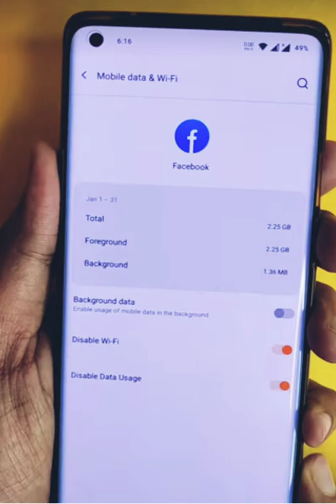short video //massage // breast //mobile tricks//facts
short video
massage breast
land
mobile tricks
mobile
samsung mobile
Hayabusa
young people
Danish Zhane
Sourav joshi vlogs
game
earn money
kese Money kamae